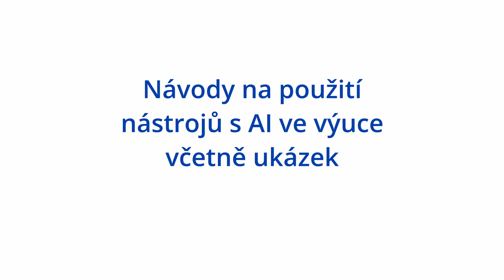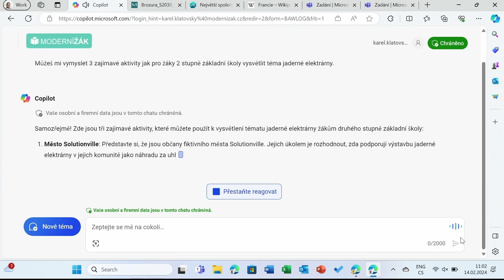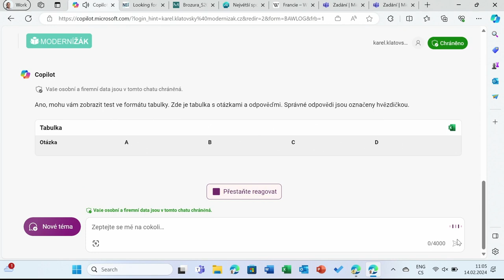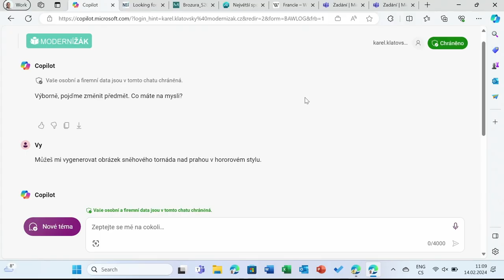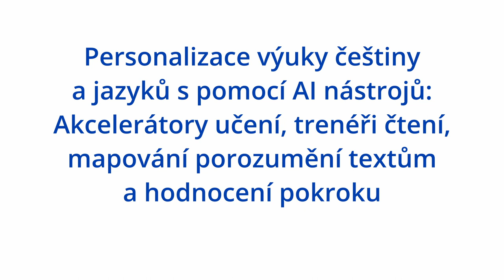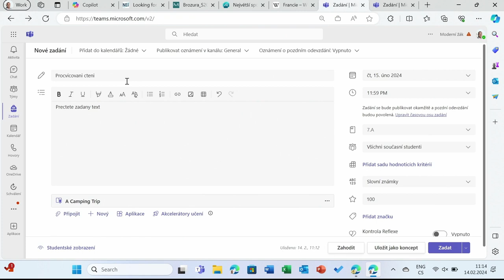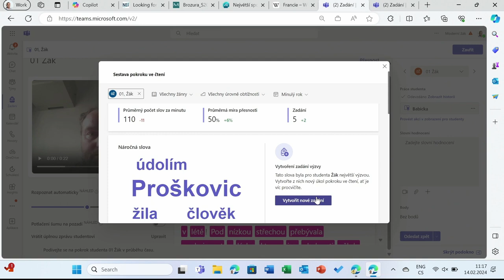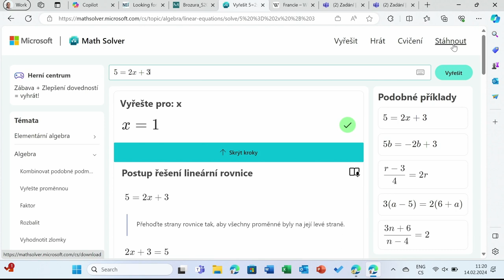Návody na použití nástrojů s AI ve výuce včetně ukázek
Využití digitálních technologií, které snadno personalizují a zinteraktivňují učení, včetně využití aplikací založených na umělé inteligenci (AI), otevírá nové možnosti v pedagogickém procesu. Video představuje dialog mezi Lucií Holinkovou a Karlem Klatovským, manažerem vzdělávacích projektů pro Microsoft Česká republika a Slovensko, který představuje způsoby, jakými lze ve výuce využívat nástroje umělé inteligence, včetně konkrétních příkladů jejich aplikace.

Struktura videa:
00:15 Úvod do témat videa.
01:18 Tvorba výukových aktivit s využitím nástrojů AI.
03:21 Jak připravit test ze zeměpisu pro žáky a žákyně základní školy ve formátu tabulky s možností importu do dalších aplikací.
07:33 Tvorba obrázků s využitím nástroje AI.
08:57 Jak pomocí AI nástroje shrnout obsah otevřeného PDF dokumentu.
11:46 Personalizace výuky češtiny a jazyků s pomocí AI nástrojů: Akcelerátory učení, trenéři čtení, mapování porozumění textům a hodnocení pokroku.
18:03 Personalizace výuky matematiky pomocí AI nástrojů: Přizpůsobení úkolů a automatická kontrola odpovědí.
20:27 Finální přehled: Souhrn použitých metod.

Na webu Zapojmevšechny.cz v článku k videu najdete další tipy a odkazy na užitečné webové stránky k tématu.